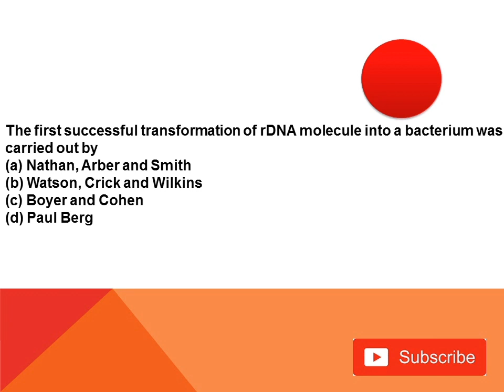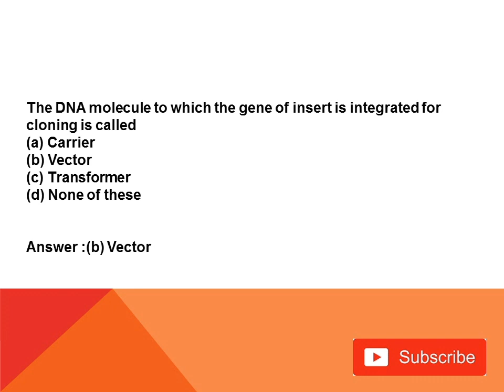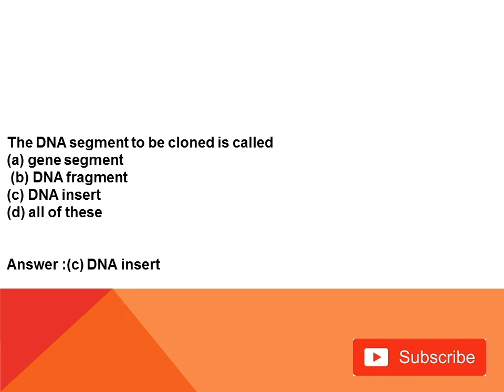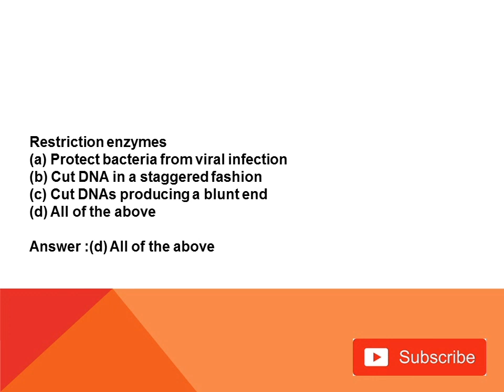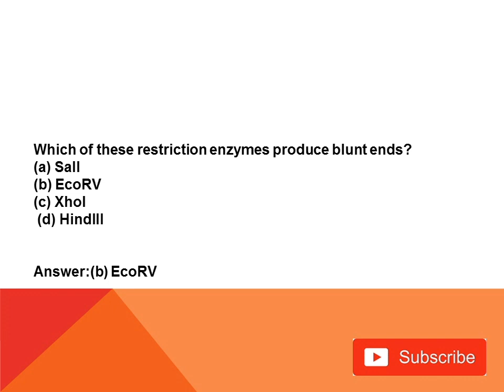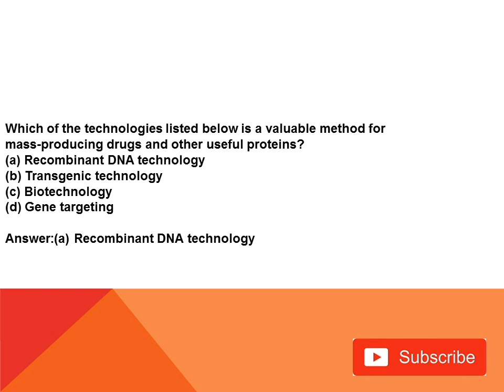Plant Biotechnology top 10 mcq |Sybsc Botany mcq |sybsc botany sem 4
Sybsc
sybsc Chemistry mcq
sybsc Physical and analitical
chemistry mcq
phase equilibrium mcq
sppu chemistry
Topics covered in this video:
botany Question bank
online exam botany
Pune University online exam botany
multiple choice questions botany
sybsc
sybsc botany MCQ
sybsc botany question
Sybsc Chemistry mcq | Sybsc Botany mcq| Sybsc Microbiology mcq| Sybsc Zoology mcq|
Tybsc Chemistry mcq | tybsc Botany mcq| Tybsc Microbiology mcq| Tybsc zoology mcq|
Fybsc Chemistry mcq | Fybsc botany mcq | Fybsc microbiology mcq| Fybsc zoology mcq
Sppu exam update| Sppu exam update| Sppu update| Sppu exam | sppu exam form
sppu second sem update
chemistry second sem mcq quesion|  sybsc second sem mcq question | Sybsc second sem botany mcq| Sybsc